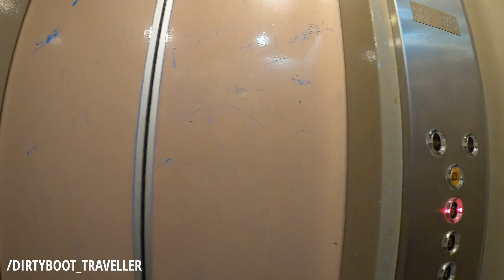EP-7 ஒரு வழியா room kedachachu 😩 ₹ 20,000💔💔 😳 But How??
Separate Bed ah ivanuku?? 😳😳